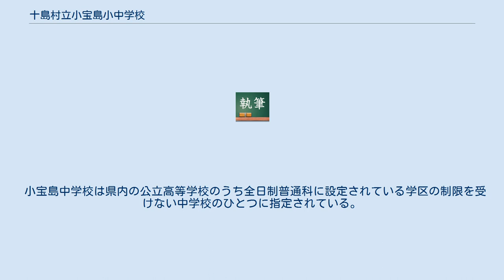十島村立小宝島小中学校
十島村立小宝島小中学校（としまそんりつこたからじましょうちゅうがっこう）は鹿児島県鹿児島郡十島村の小宝島にある村立の小中学校である。
 1930年から2016年3月のうち、1979年の廃校から1988年の再開までの9年を除いた77年間、十島村立宝島小中学校の分校であった。
 吐噶喇列島（十島村）の南部にある小宝島に唯一ある小中学校併設校である。
2016年3月までは宝島にある十島村立宝島小中学校の分校であった。
また、十島村山海留学制度が行われており、島外からの留学生の受け入れを行っている。
 1930年以前の小宝島には教育施設は設置されていなかったが、宝島小学が公立移管された際に同時に小宝島分教場が設置された。
しかし、1979年に児童生徒数が減少し一時廃校となった。
その後1988年には小学校が、翌年1989年に中学校が再開された。
 1958年の在籍者数は小学校に14名、中学校に4名。
2001年の在籍者数は小学校に3名、中学校に1名。
2019年時点の在籍者数は小学校に5名、中学校に5名となっている。
そのうち小学生1名、中学生4名が山海留学生である。
また、島民の約1/5が小中学生である。
 小宝島中学校は県内の公立高等学校のうち全日制普通科に設定されている学区の制限を受けない中学校のひとつに指定されている。